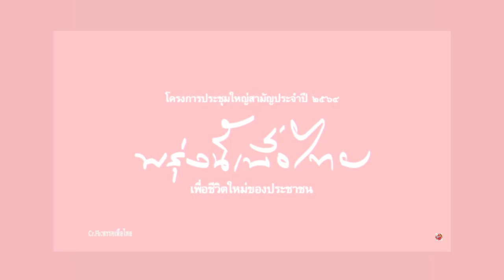แพรทองธารอุ๊งอิ๊ง รับตำแหน่งที่ปรึกษาพรรคเพื่อไทย จะตั้งใจทำงานในฐานะคนไทย ฐานะลูกของพ่อTonyWood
แพรทองธาร(อุ๊งอิ๊ง)ชินวัตร
รับตำแหน่งประธานที่ปรึกษาพรรคเพื่อไทย แระชุมใหญ่วิสามัญประจำปี ที่ขอนแก่น
จะตั้งใจทำงานอย่างเต็มที่ในฐานะที่ปรึกษา
แม้ไม่ใช่นักการเมือง แต่จะทำงานด้วยใจจริง
ในฐานะคนไทยคนหนึ่ง
ในฐานะ ลูกของคุณ
พ่อ ที่ไม่เคยลืมบุญคุณ แผ่นดินไทย ไม่เคยลืม
พี่น้องคนไทย ที่ไม่เคยลืมท่าน และท่านก็ปราถ
นาอย่างมาก ที่จะได้กลับมากราบแผ่นดินไทย
อีกครั้ง
การประชุมใหญ่สามัญประจำปี 2564 พรรคเพื่อไทย
ศูนย์ประชุมและแสดงสินค้านานาชาติ จังหวัดขอนแก่น
“พรุ่งนี้เพื่อไทย : เพื่อชีวิตใหม่ของประชาชน”
ปลุกความหวัง คืนความฝันให้พี่น้องประชาชนกันอีกครั้ง
พรรคเพื่อไทย เปิดตัว แพรทองธาร ชินวัตร (อุ้งอิ้ง)
ในตำแหน่ง ประธานที่ปรึกษา พรรคเพื่อไทย การมีส่วนร่วมนวัตกรรม
โดย..
แพรทองธาร ชินวัตร
ได้กล่าวว่า..
ขอขอบคุณททุกท่านที่ให้การสนับสนุน ดิฉัน

Cr.ภาพข่าว:Facebookพรรคเพื่อไทย